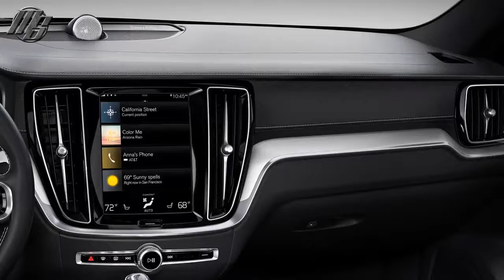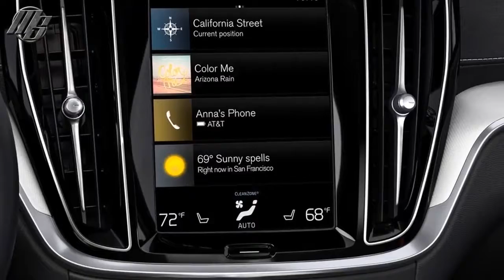🔴 2019 Volvo S60 Polestar Engineered - Exterior and Interior | Best Car - Motorshow